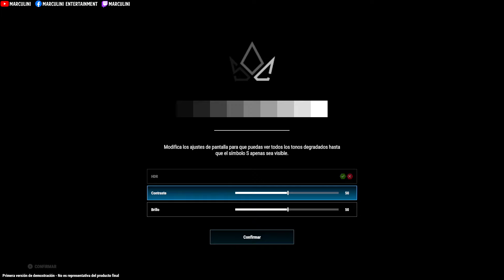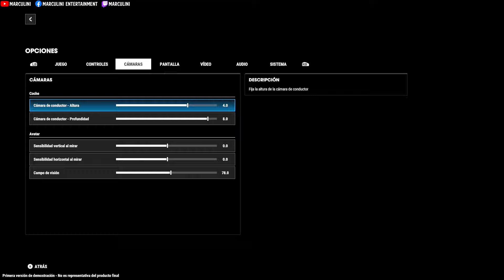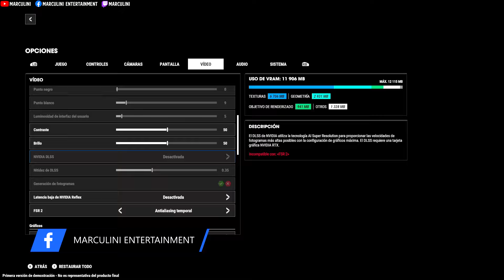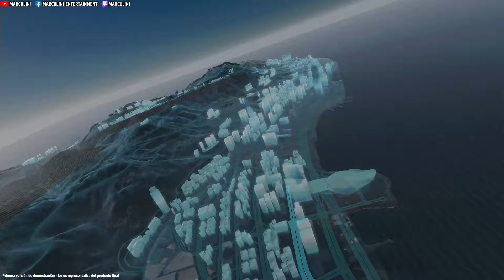PROBAMOS LA DEMO DE: TEST DRIVE SOLAR CROWN!! 🔥🔥🔥